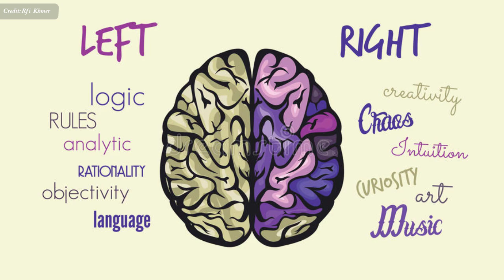សមាធិ៖ គុណប្រយោជន៍​នៃ​ការ​ធ្វើ​សមាធិ , Meditation Benefits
In this video we want to show you about សមាធិ៖ គុណប្រយោជន៍​នៃ​ការ​ធ្វើ​សមាធិ , Meditation Benefits , SUCCESS REVEAL

 ធ្វើសមាធិ អាច​ពន្យឺត​ភាព​ចាស់ទ្រុឌទ្រោម​នៃ​ខួរក្បាល និង​ជួយ​ឱ្យ​ខួរក្បាល​មាន​សមត្ថភាព​ប្រសើរ​ឡើង ព្រមទាំង​អាច​ជួយ​គ្រប់គ្រង​អារម្មណ៍​បាន​ទៀត កាត់​បន្ថយ​អារម្មណ៍​ឡើង​ស្ត្រេស និង​សម្រួល​ដំណេក។

CREDIT: RFI KHMER

✮✮✮✮✮ Enjoy!

✡ ABOUT US ✡
.: Why We create SUCCESS REVEAL channel :.
1. To inspire, Motivate, create new entrepreneur
2. Share Business knowledge, Entrepreneurship, Success
3. Free Business Education Online